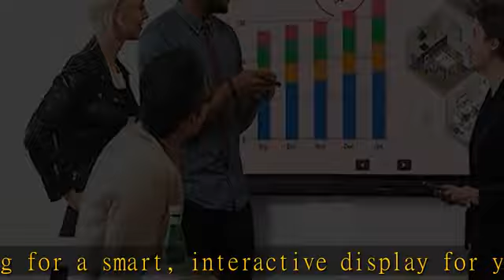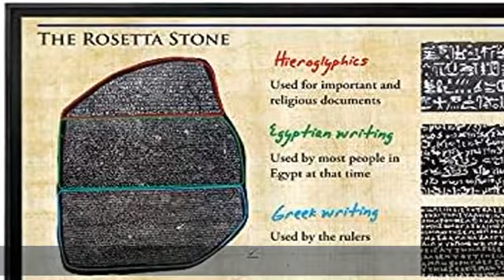86" Class (85.6" viewable) - Aquos Board LED Display - Interactive - with Touchscreen - 4K UHD (216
86" Class (85.6" viewable) - Aquos Board LED Display - Interactive - with Touchscreen - 4K UHD (2160p) 3840 x 2160 - HDR - Direct-lit LED

86" Class (85.6" viewable) - Aquos Board LED Display - Interactive - with Touchscreen - 4K UHD (2160p) 3840 x 2160 - HDR - Direct-lit LED